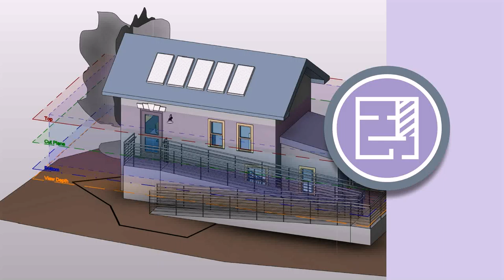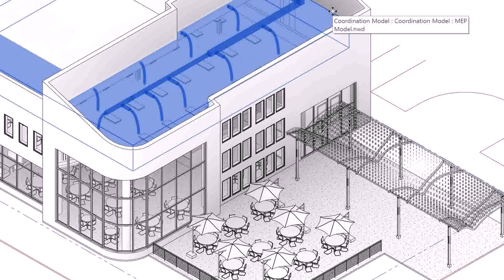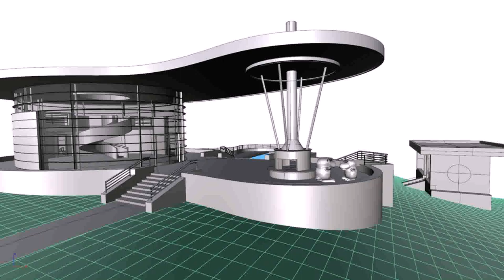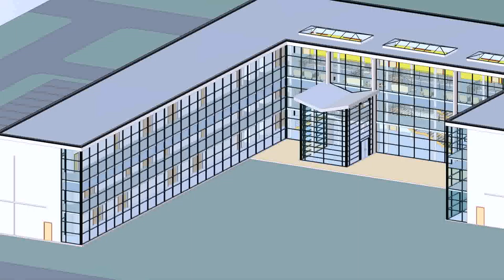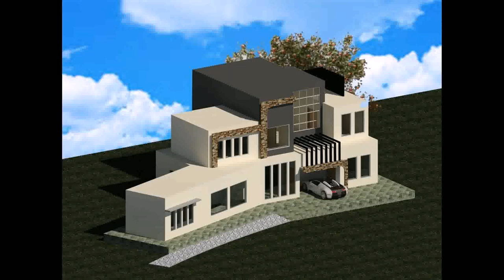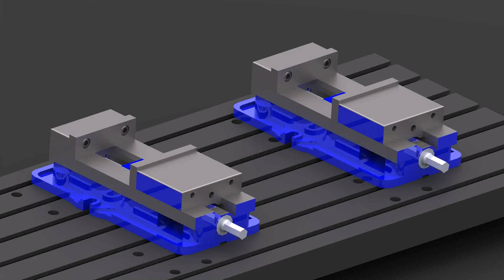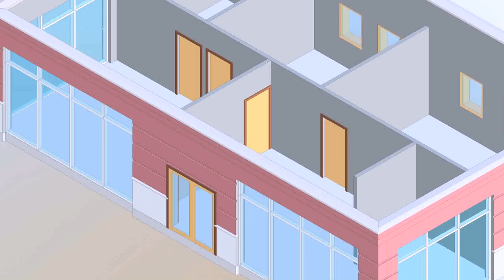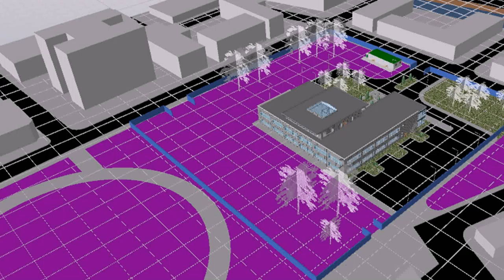Lynda Designing A House In Revit Architecture Inkiso (see description)